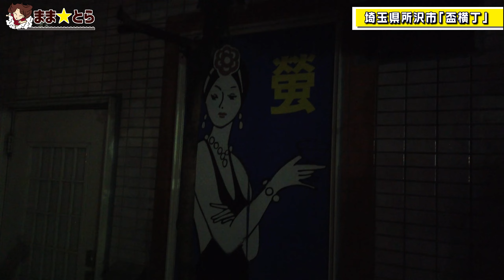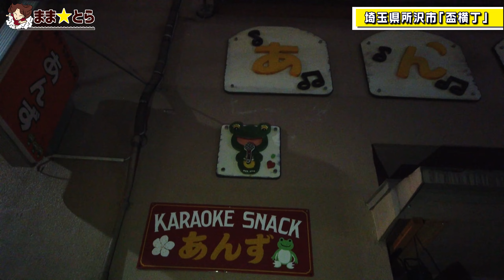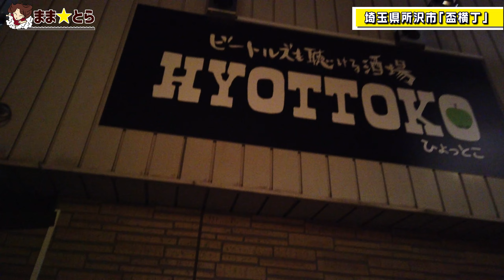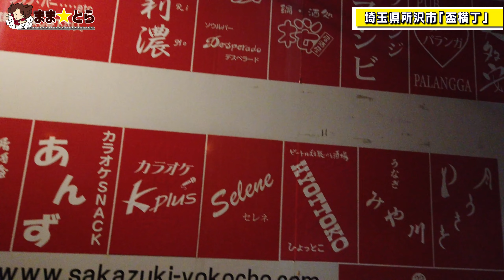盃横丁「埼玉県所沢市」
営業日時：金/土/日19:00～23:00